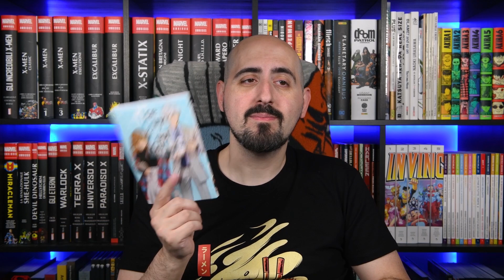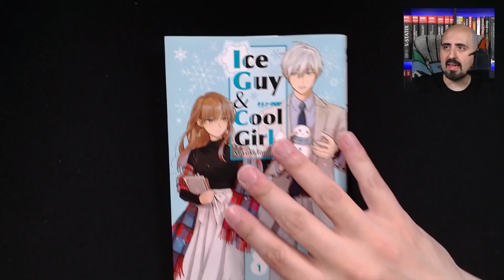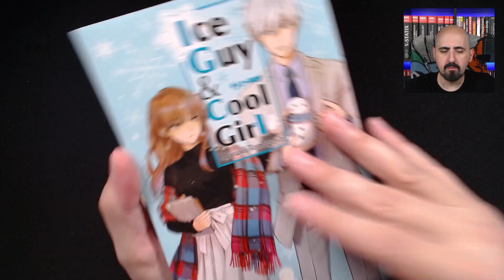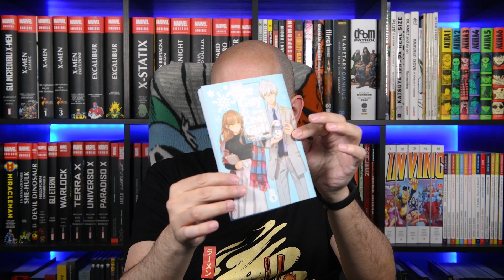Ice Guy & Cool Girl [colazione a fumetti]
Oggi a colazione a fumetti short un simpatico manga ricco di gag e buoni sentimenti
Volume 1
Volume 2

colazioneafumetti 2023.22